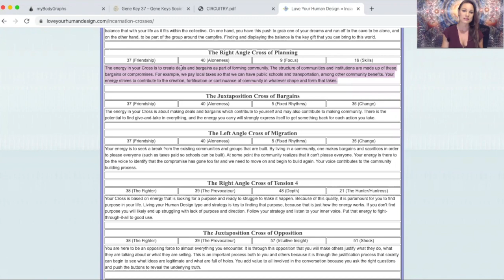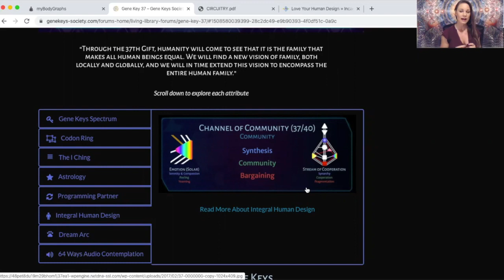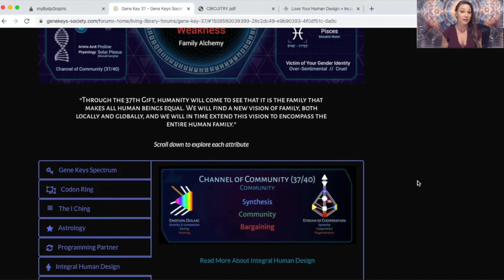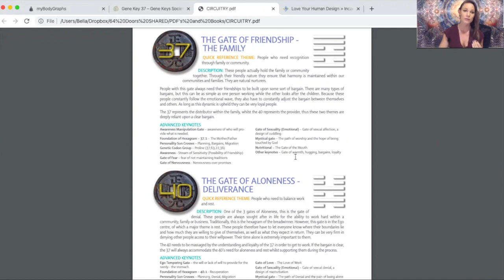37th Archetype: The Mother (Gene Key 37)